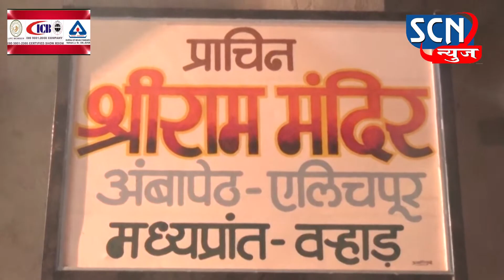अंबापेठ एलिचपूर येथे श्रीराम जयंती निमित्त विविध कार्यक्रमांचे आयोजन